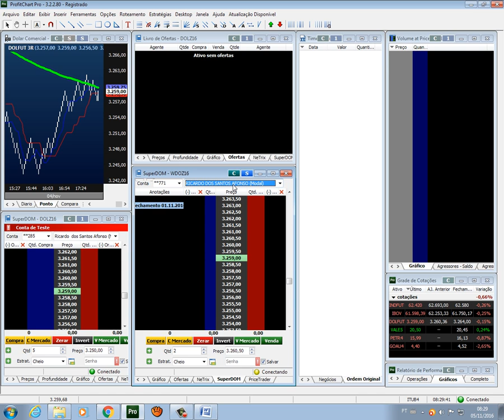Video para tirar a duvida de um colega da Profit (Conta Simulador)